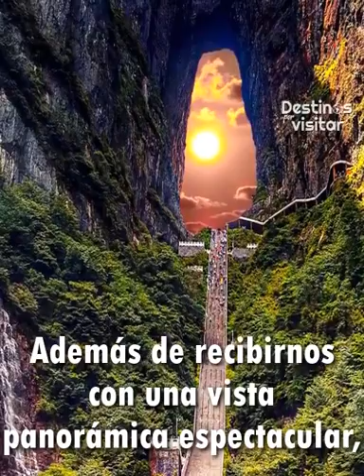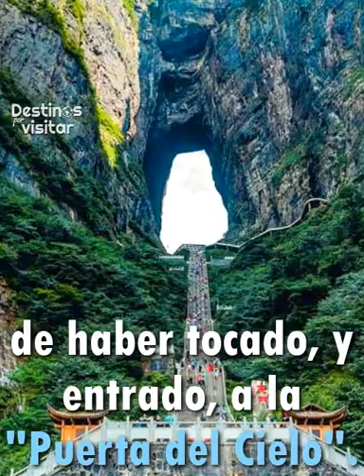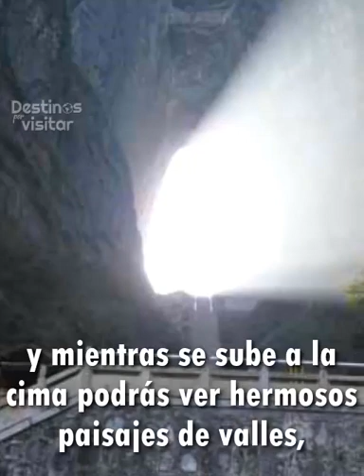😱¡si existe! la puerta del cielo y muchos personas del mundo corren desesperados por entrar al cielo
-y se encuentra en este pais